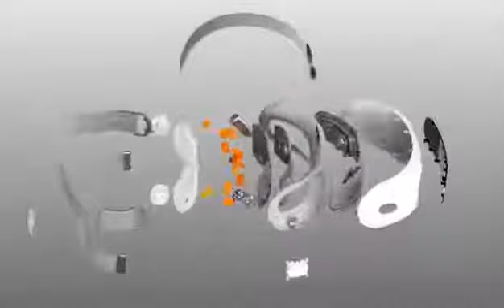Xiaomi Le Fan Ling Eye Massager